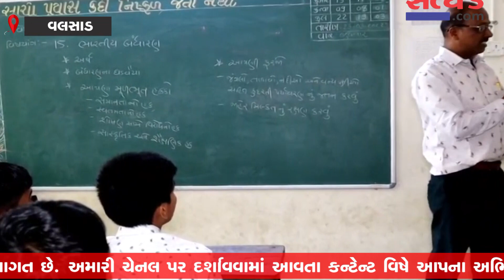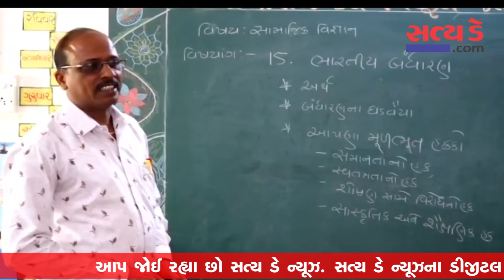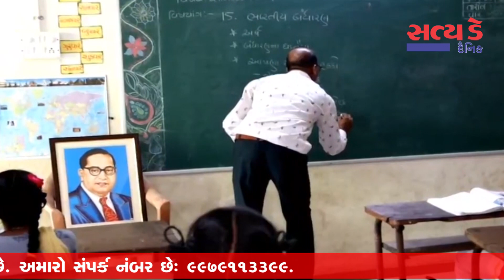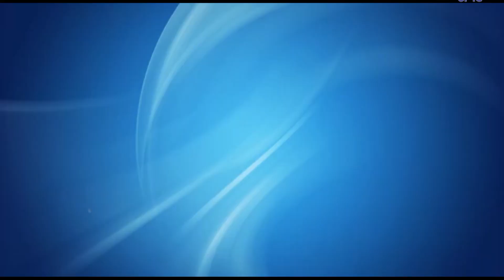આદિવાસીઓએ ભારતીય બંધારણ માટે 10 જેટલા ગામોએ ઠરાવ કર્યો